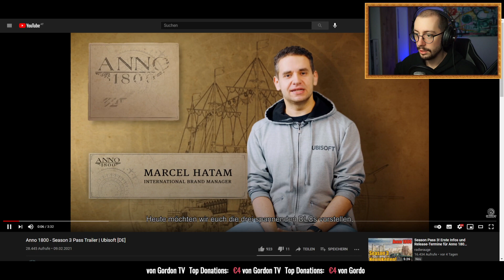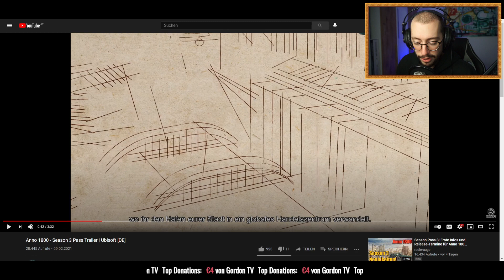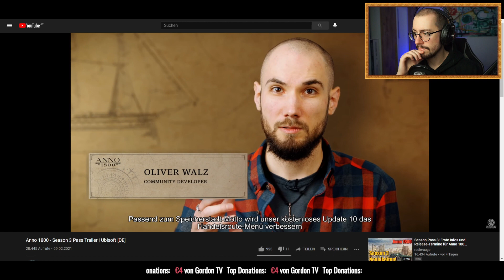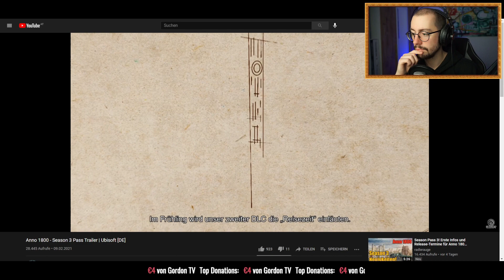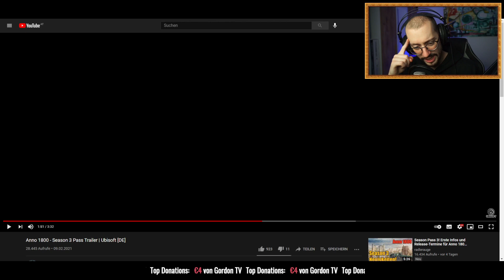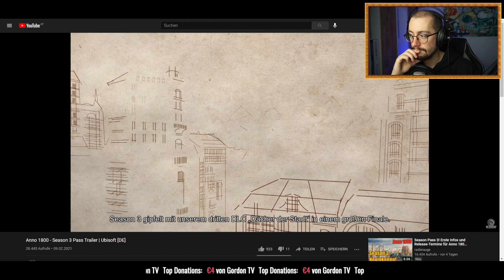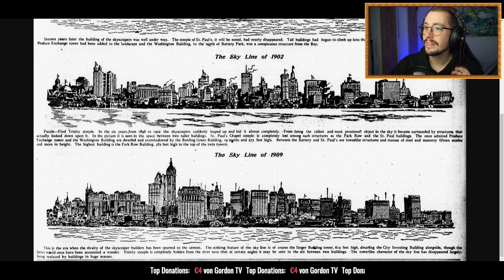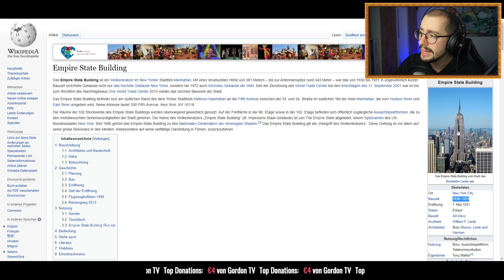ANNO 1800 SEASON 3 | Reaktion und meine Meinung zu den angekündigten DLCs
Ich reagiere auf den neuen Trailer zur Season 3 von ANNO 1800, den Ubisoft vor kurzem veröffentlicht hat, wo drei sehr interessante DLCs angekündigt werden.